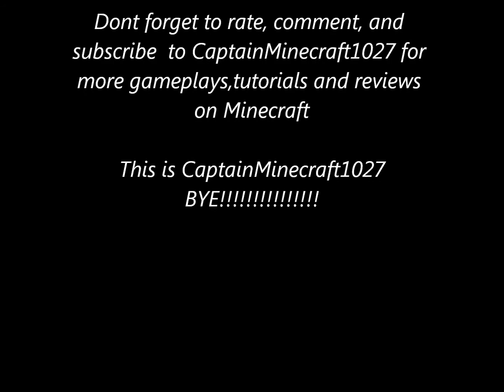Tutorial 5: How to make a Rocket in Minecraft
This is a tutorial on how to make a rocket/ cannon in minecraft you will need redstone dust, a lever, a water bucket, and TNT